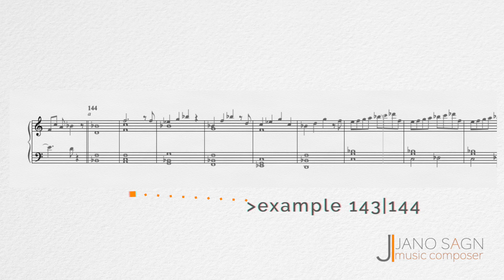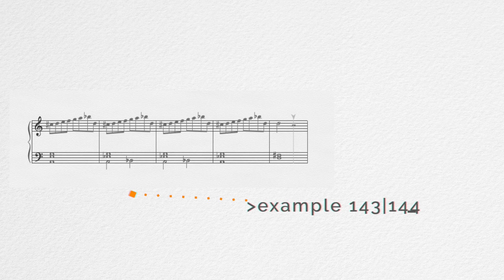143|144 ❖ Funciones estructurales de la armonía | Structural Functions of Harmony.Schoenberg, Arnold